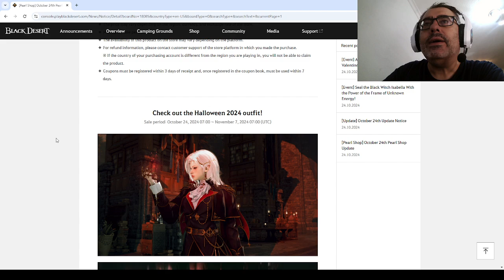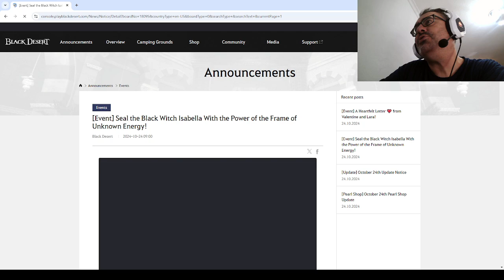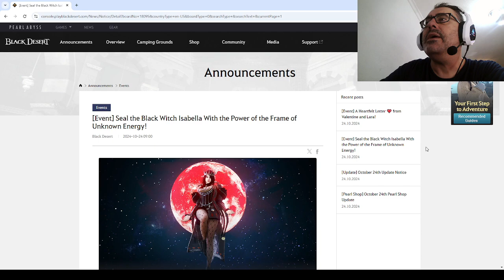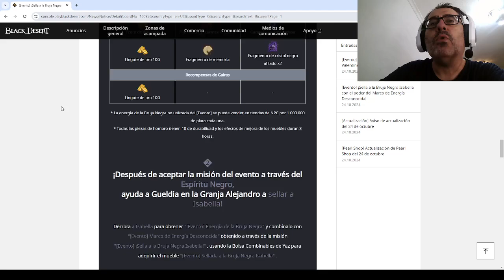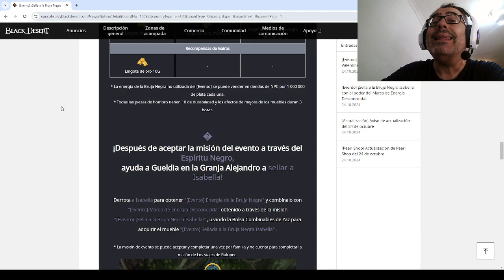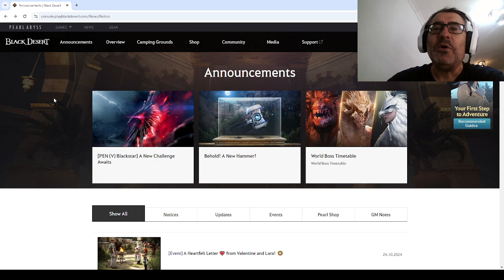BLACK DESERT CONSOLAS | EVENTOS 24 DE OCTUBRE